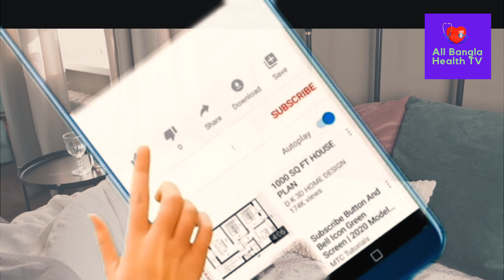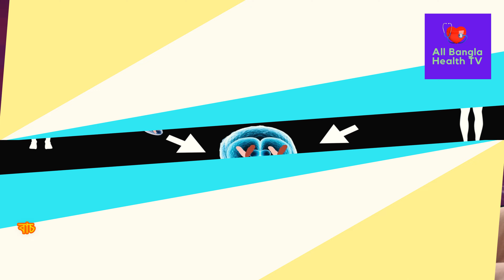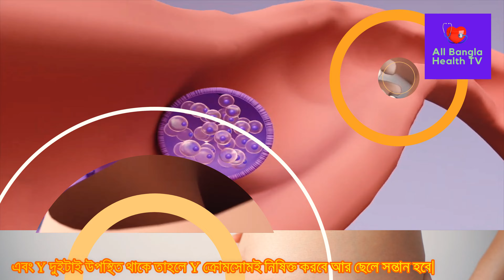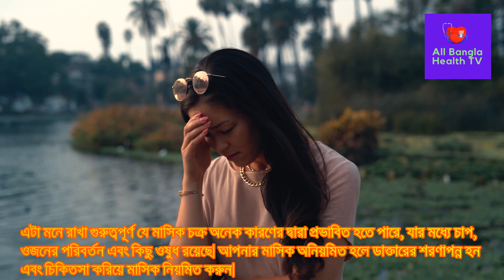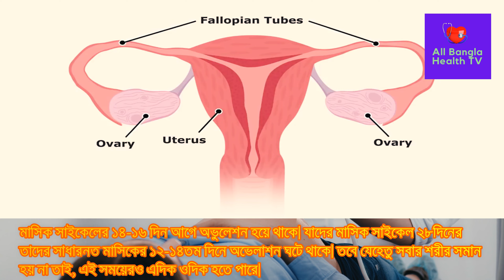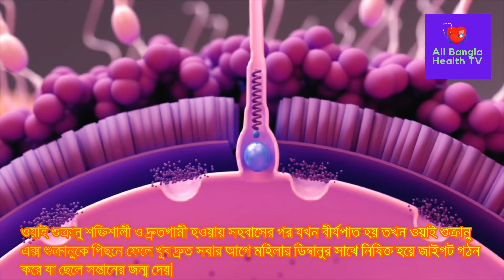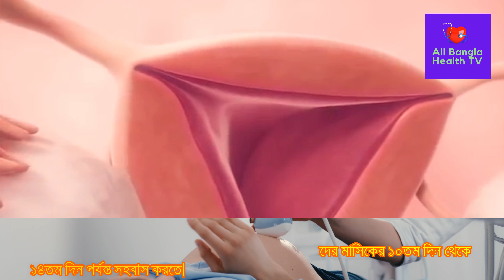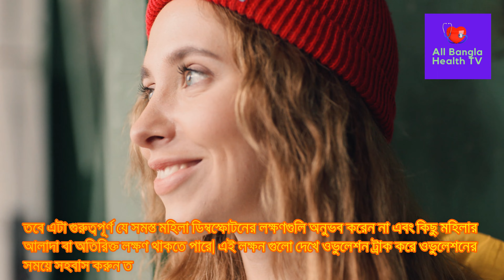ছেলে সন্তান গর্ভধারণের জন্য মাসিকের কত তম দিনে সহবাস করতে হবে? পুত্র সন্তান লাভের সর্বশেষ্ঠ উপায়।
How many days of menstruation to have intercourse to conceive a boy? The last way to get a son.
ছেলে সন্তান গর্ভধারণের জন্য আপনাকে ৩টি বিষয় খুব ভাল ভাবে জানতে হবে তা হলো
১। মহিলার গর্ভে ছেলে কিংবা মেয়ে শিশু কিভাবে জন্ম হয়
২। মহিলাদের মাসিক বা পিরিয়ড চক্র সম্বন্ধে
৩। মহিলাদের ওভুলেশন বা ডিম্বস্ফোটন সম্মন্ধে
ছেলে সন্তান গর্ভধারণের জন্য মাসিকের কততম দিনে সহবাস করতে হবে: পুরুষের বীর্যতে থাকা এক্স শুক্রানু ৩-৫দিন পর্যন্ত বেচে থাকতে পারে আর ওয়াই শুক্রানু বেচে থাকতে পারে ২৪-৪৮ঘন্টা।  অর্থাৎ ওয়াই শুক্রানু( যা মহিলার ডিম্বানুর সাথে মিলিত হয়র পুত্র সন্তান হয়) বেচে থাকে কম সময় কিন্তু ওয়াই শুক্রানু অপেক্ষাকৃত শক্তিশালী ও দ্রুতগামী। ওয়াই শুক্রানু শক্তিশালী ও দ্রুতগামী হওয়ায় সহবাসের পর যখন বীর্যপাত হয় তখন ওয়াই শুক্রানু এক্স শুক্রানুকে পিছনে ফেলে খুব দ্রুত সবার আগে মহিলার ডিম্বানুর সাথে নিষিক্ত হয়ে জাইগট গঠন করে যা ছেলে সন্তানের জন্ম দেয়। তাই যদি ওয়াই শুক্রানু( যা ২৪-৪৮ ঘন্টা বেচে থাকে) তার এই জীবন লাইফে মহিলার ডিম্বানুকে কাছে না পায় তবে ওয়াই শুক্রানু মারা যাবে কিন্তু তখন বেচে থাকবে এক্স শুক্রানু(যেহেতু এক্স শুক্রানু ৩-৫দিন বেচে থাকতে পারে) আর মহিলার ডিম্বানুর সাথে মিলিত হয়ে জাইগট গঠন করবে আর মেয়ে সন্তানের জন্ম দিবে। তাই পুত্র সন্তান নিতে হলে যখন মহিলার ওভুলেশন হয় তার খুব কাছাকাছি সময়ে সহবাস করতে হবে যাতে ওয়াই শুক্রানু তার জীবন লাইফে ডিম্বানুকে কাছে পেয়ে যায়। পুত্রসন্তান পেতে হলে যখন মহিলার ওভুলেশন হয় তার অনেক আগে বা অনেক পরে সহবাস করা যাবে না এতে মেয়ে সন্তান হবার সম্ভাবনা থেকে যায়। তাই পুত্রসন্তান নিতে হলে মেয়েদের মাসিক চক্র ও অভুলেশন সম্পর্কে ভালভাবে যানতে হবে। অতএব মহিলাদের মাসিকের পরে যখন অভুলেশন হয় তখন সহবাস করতে হবে। যাদের ২৮দিনের মাসিক সাইকেল তাদের মাসিকের ১২তম দিন থেকে ১৬তম দিনের মধ্যে অভুলেশন হবার সম্ভাবনা থাকে তাই ছেলে সন্তান নিতে হলে যাদের মাসিক সাইকেল ২৮দিনের তাদের ১২তম দিন থেকে ১৬তম দিন পর্যন্ত সহবাস করতে হবে আর যদের ৩০দিনের মাসিক সাইকেল তাদের মাসিকের ১৪তম দিন থেকে ১৮তম সহবাস করতে হবে। আর যদের ৩২দিনের মাসিক সাইকেল তাদের মাসিকের ১৬তম দিন থেকে ২০তম দিন পর্যন্ত সহবাস করতে হবে। আর যদের ২৬দিনের মাসিক সাইকেল তাদের মাসিকের ১০তম দিন থেকে ১৪তম দিন পর্যন্ত সহবাস করতে। আর যাদের মাসিক অনিয়মিত অর্থাৎ ৩৫দিনের বা ৪৫ দিনের বা অনেক ছোট অর্থাৎ ২০বা ২১দিনের তাদের লক্ষ করতে হবে কখন ওভুলেশন হয় ঠিক তখন সহবাস করতে হবে। ওভুলেশনের বিভিন্ন লক্ষন আছে যা দেখে বুযতে পারবেন কখন আপনার অভুলেশন হয়। ওভুলেশনের বিভিন্ন লক্ষনের মধ্যে রয়েছে যেমনঃ

১। সার্ভিকাল শ্লেষ্মার পরিবর্তন - পাতলা, পরিষ্কার, এবং প্রসারিত হতে পারে
২। বেসাল শরীরের তাপমাত্রা সামান্য বৃদ্ধি
৩। হালকা শ্রোণী ব্যথা বা পেটের একপাশে ক্র্যাম্পিং
৪। স্তনের কোমলতা বা সংবেদনশীলতা
৫। লিবিডো বা সেক্স ড্রাইভ বৃদ্ধি
৬। পেট ফোলাভাব এবং/অথবা পেটে অস্বস্তি
৭। দাগ বা হালকা রক্তপাত
৮। গন্ধ, স্বাদ বা দৃষ্টিশক্তি বৃদ্ধি পাওয়া এবং অধিক সহবাস করার ইচ্ছা
তবে এটা গুরুত্বপূর্ণ যে সমস্ত মহিলা ডিম্বস্ফোটনের লক্ষণগুলি অনুভব করেন না এবং কিছু মহিলার আলাদা বা অতিরিক্ত লক্ষণ থাকতে পারে।